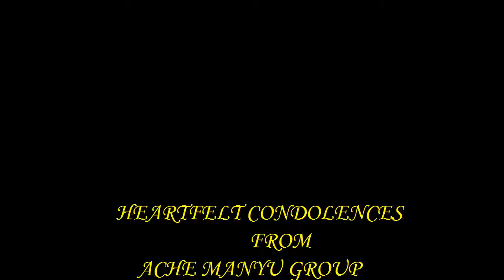BATE NICO & NKONGHO REGINA BID FAREWELL TO MAMI ELISA ETTA TARKANG 1